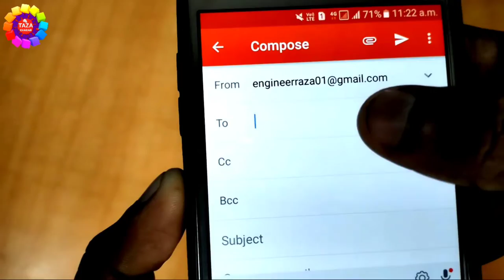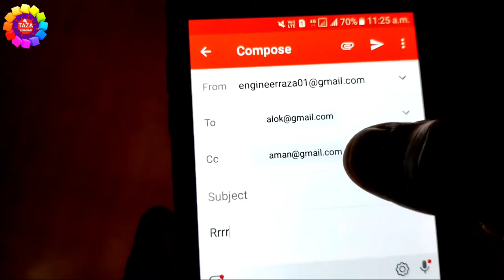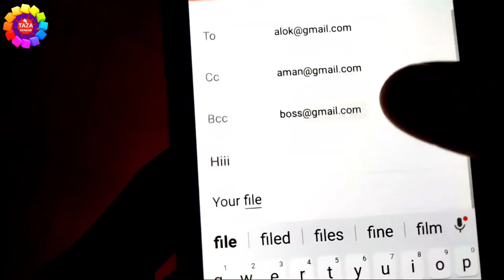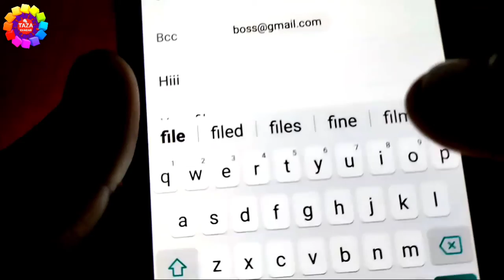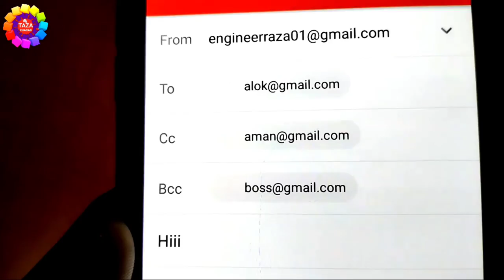What is CC and BCC in Email - ईमेल में CC और BCC का क्या काम होता है समझिये डिटेल में | Raza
What is CC and BCC in Email - ईमेल में CC और BCC का क्या काम होता है समझिये डिटेल में

in this video you will know that what is cc and bcc in email and what is difference between cc and bcc in email. It's very important than you should know about this.

In e-mail terminology, Cc stands for "carbon copy" and Bcc stands for "Blind carbon copy". The difference between Cc and Bcc is that carbon copy (CC) recipients are visible to all other recipients whereas those who are BCC are not visible to anyone.